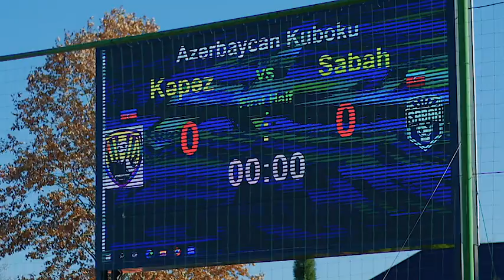"Sabah" ilə oyundan...📽